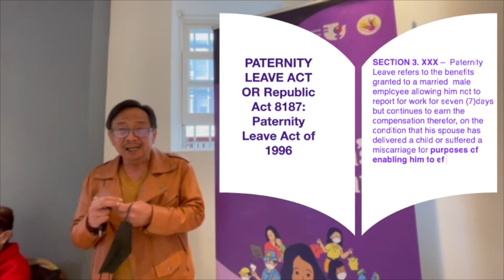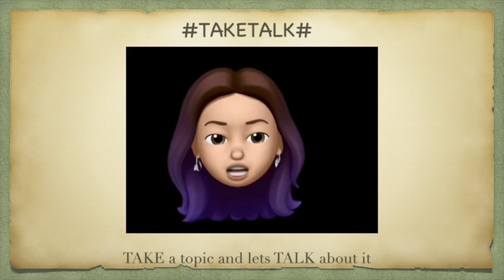POLO WDC discusses the Paternity Leave with Pay